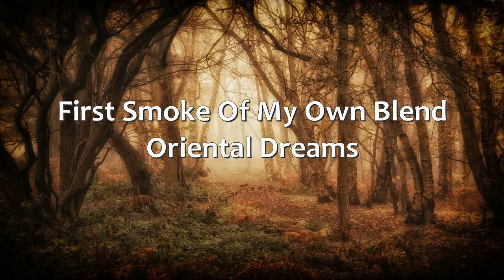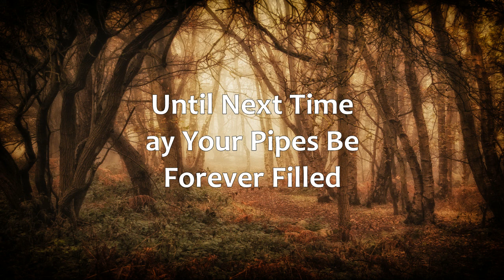YTPC: First Smoke Of My Own Blend :- Oriental Dreams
It's been a week since I mixed this blend up so I felt it was time for my first smoke. also testing a new lapel microphone, hopefully it will improve sound quality a little.

background music is Zen Spirit׃ Japanese Music Relaxing Songs and Sounds of Nature No copyright infringement intended, it just happened to be what i was listening to at the time of recording